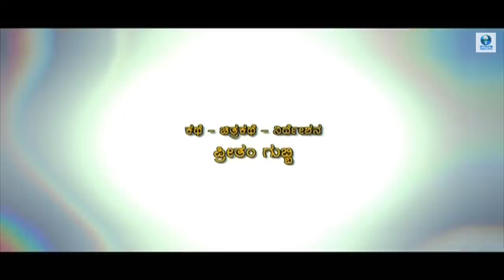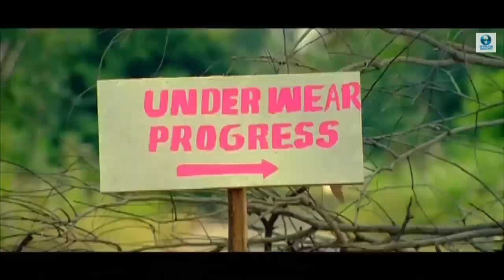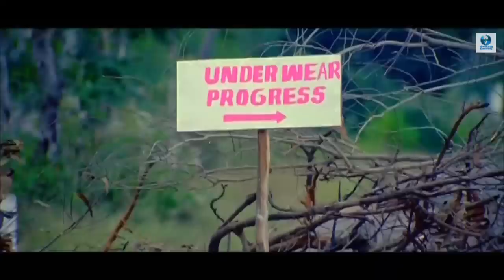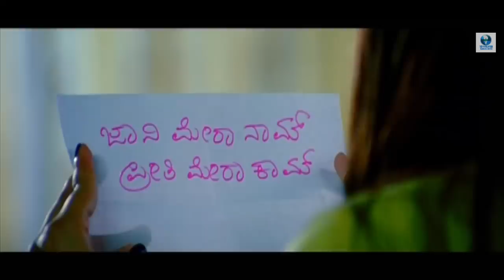ಸಲಾಂ - SALAAM Kannada Full Movie | Duniya Vijay, Divya Spandana | Vid Evolution Kannada Movies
Salaam is an Indian Kannada-language romance film starring Duniya Vijay and Ramya. The film is directed by Preetam Gubbi of Mungaru Male fame.

Synopsis: Johny, who attempts to solve the problems of the residents of his colony, kidnaps Priya by accident and falls for her. He tries to woo her but soon realises that she loves someone else.

Stars:
Duniya Vijay
Divya Spandana
Ramya
Rangayana Raghu
Sadhu Kokila